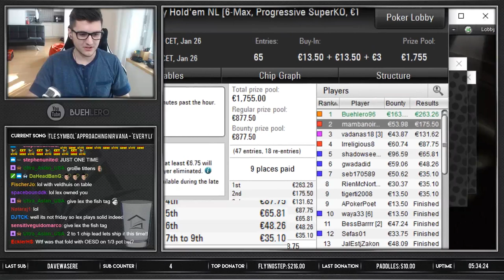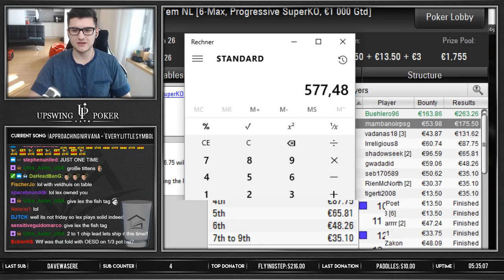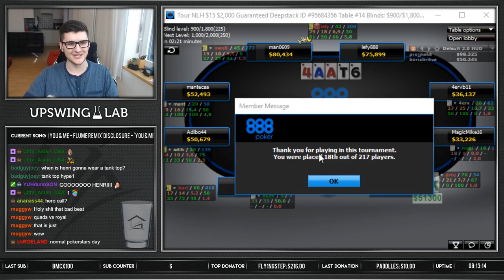HEADS UP!!! | Poker Stream Highlight 2/2